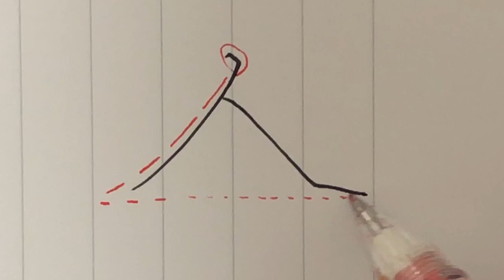【人】見る講座vol.50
人

画数の少ない字ですので広がりを大事にしましょう。
左払いは起筆からすぐに左へ。
右払いは左払いと同じだけ傾きを入れるように、いつも揃えるようにします。
高さも同じ位置を狙っていきましょう。
最終画である右払いは、左払いより長くなっても構いません。

関連動画